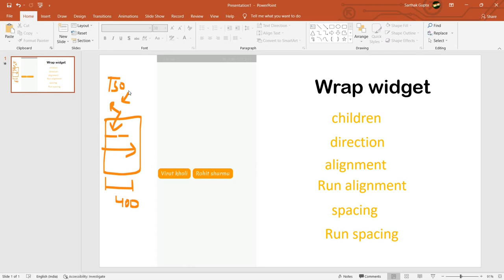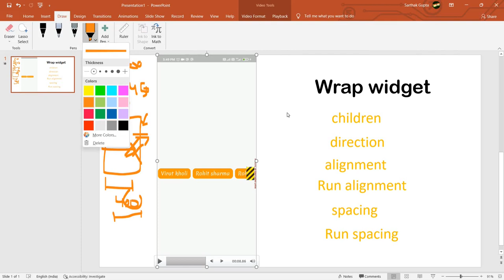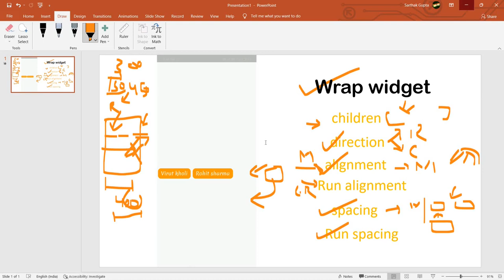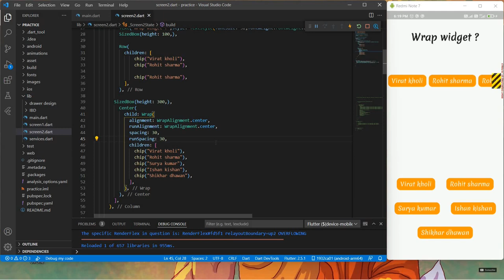Wrap widget | Flutter wrap widget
Wrap widget in flutter

In this video we are going to see what is wrap widget and how to use it.